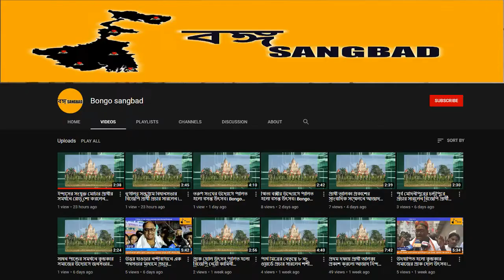গণেশ আরাধনা।2nd September,21|Bongo Sangbad